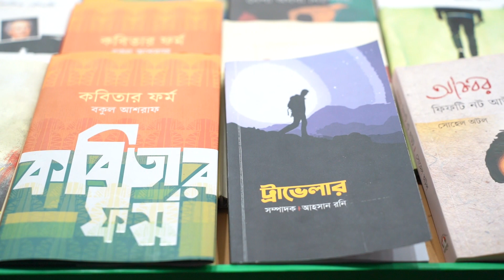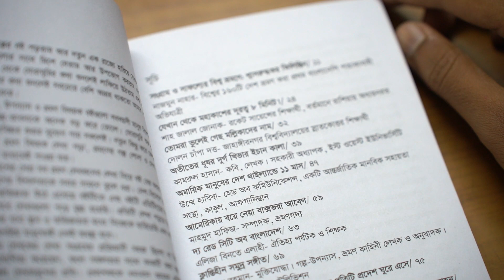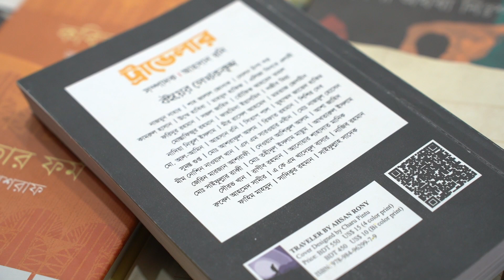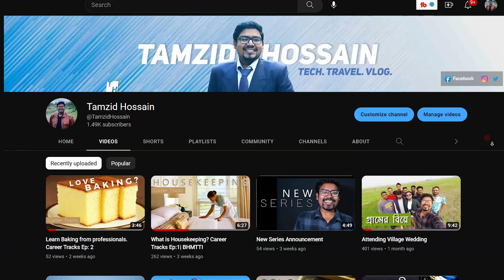Traveler A Book of Journey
Ahsan Rony bhaia, one of the most famous travelers in Bangladesh has launched a book named Traveler (ট্রাভেলার).
He has combined writeups from various renowned travellers, faculty members, and students about their individual journey of different destinations and shared their thoughts on travel-related issues.
All the best to all the writers.

Cheers.